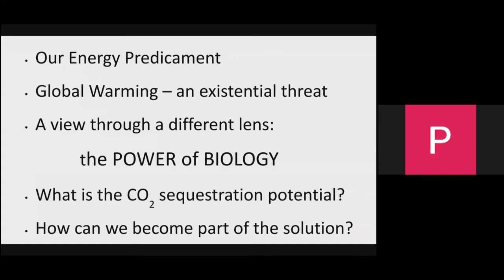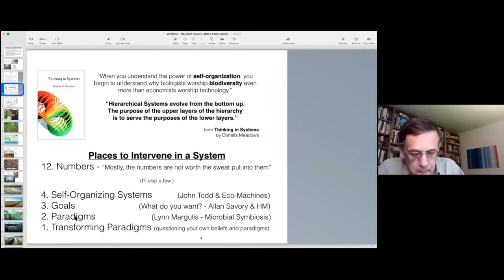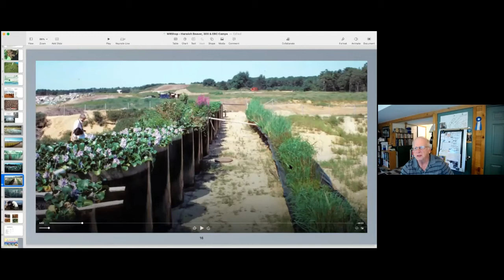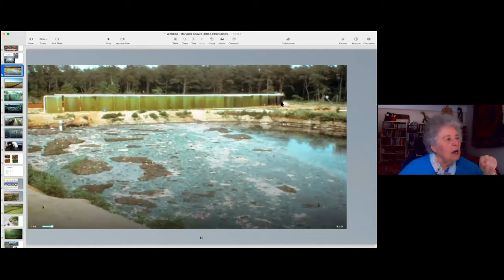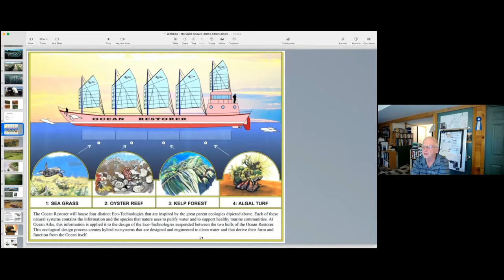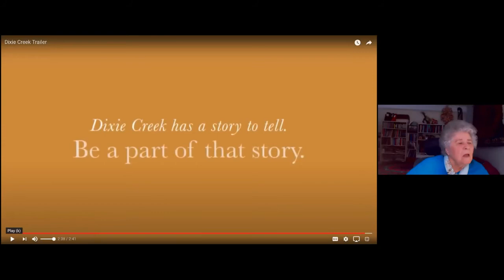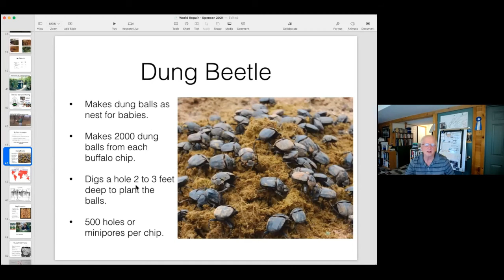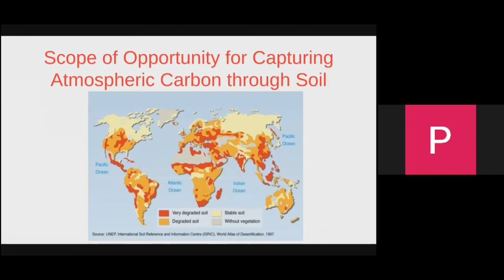282 Self regulating Biodiversity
Jim Laurie and Phil Bogdonoff work to restore the ecosystems of the planet. Here they show that mixing all kinds of biological organisms in a single pool will enable that pool to purify itself. And they show that restoring beavers, large herbivores, and dung beetles to dried-up terrain restores vitality. You can watch this series (or listen to them as audio podcasts) on our website, then discuss